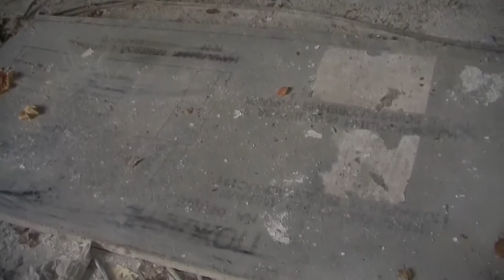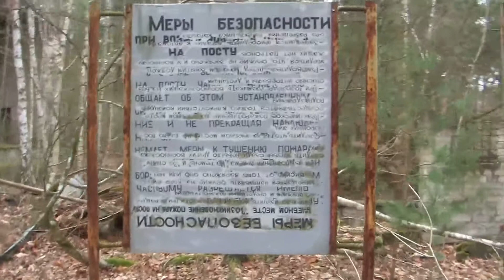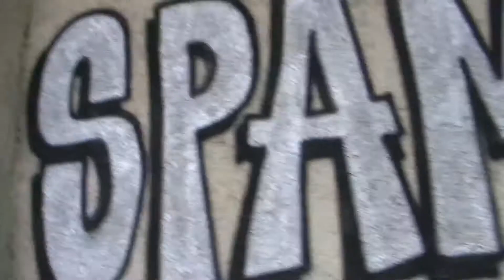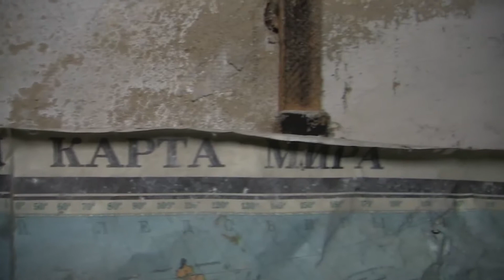Lost Places Doku - Panzerkaserne Lager III Forst Zinna (Jüterbog) 2019 - Tour 1 - 3/3 - No 012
Den geschichtlichen Hintergrund, die Entstehung und Weiterentwicklung zur Panzerkaserne Lager III Forst Zinna (Jüterbog) findet ihr unter

*Stalker of Shadowland - Auf Tour mit Ghost*

Stalker of Shadowland ist ein Projekt zu Lost Places und paranormalen Welten mit diversen Dokumentationsreihen über vergessene, verlassene und verfallene Orte in Deutschland mit geschichtlichem Hintergrund, Entstehung und Weiterentwicklung, zum Teil mit paranormalen Untersuchungen auf den Lost Places.
Alle Fotos zu den Lost Places und paranormalen Untersuchungen findet ihr auf Instagram.

*Lost Places - paranormale Welten | Dokumentation - Zeitgeschichte*

Falls euch das Projekt „Stalker of Shadowland“ gefällt und ihr uns unterstützen möchtet:

Wir danken euch im Voraus!

Wir wünschen euch gute Unterhaltung mit den Videos.

*Be prepared!*

Alle Filminhalte sind Eigentum von „Stalker of Shadowland".
Alle Musikinhalte sind Eigentum von „Echoes of Life".

*Videothemen:*
Panzerkaserne Forst Zinna
Waldlager Jüterbog
Lager III
Adolf Hitler Lager
Wehrmachtslager
Internierungslager
Verwaltungsakademie
Truppenübungsplatz Jüterbog
Schießplatz Jüterbog
Schutzstaffel (SS)
Artillerieschule Jüterbog
Beobachtungs-Abteilungen für die Artillerietruppe
Lehrstab T
Aufstellungsabteilung für die Sturmgeschütz-Waffe
RAD-Infanterie-Division „Friedrich Ludwig Jahn“
Deutsche Verwaltungsakademie (DVA) „Walter Ulbricht“
Eisenbahnunfall
verlassene, vergessene und verfallene  Orte in Deutschland
Lost Places Deutschland
Lost Places Fotos und Videos
Impressionen, Dokumentation und Zeitgeschichte